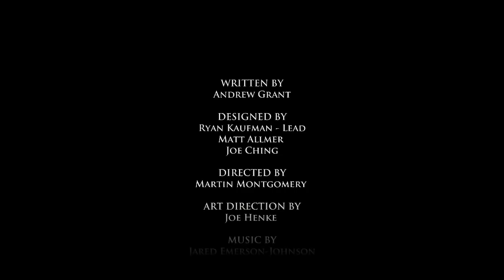Zagrajmy w: Game of Thrones (Telltale) #4 [Episode 1 Gameplay PL / Gra o Tron Epizod 1 PL]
ZAKOŃCZENIE PIERWSZEGO EPIZODU. Pełna lista odcinków serii Zagrajmy w Game of Thrones, czy też Zagrajmy w Gra o Tron poniżej.

►Spraw mi prezent na Steam

#4 Jesteś tutaj!

Seria Game of Thrones: A Telltale Game Series ("Zagrajmy w Game of Thrones / Zagrajmy w Gra o Tron") zawiera przejście całej gry Po Polsku [Game of Thrones Gameplay PL] z elementami solucji nakreślonej przez ukończenie gry w ramach pierwszego podejścia. Tym samym zawiera pierwsze wrażenia oraz na bazie eksploracji tytułu pozwala serii "Zagrajmy w Game of Thrones / Zagrajmy w Gra o Tron / Telltale Games" ukazać grę w naturalny dla gracza sposób, dostarczając widzowi doświadczenia gry z tzw. pierwszej ręki. Projekt Zagrajmy w Game of Thrones [Game of Thrones Telltale Gameplay PL] jest cyklem mojego autorstwa; toteż w przypadku chęci użycia fragmentów materiału proszę serdecznie o kontakt.

Game of Thrones: A Telltale Games Series to gra przygodowa stworzona przez studio Telltale Games, znane z takich produkcji jak The Walking Dead i The Wolf Among Us. Tytuł powstał na licencji serialu telewizyjnego Gra o Tron, emitowanego w stacji HBO, a podczas prac, rolę konsultanta scenariusza objął Ty Corey Franck – asystent George’a R. R. Martina odpowiedzialnego za książkową serię, na podstawie której stworzono kultowy serial. Całość została podzielona na sześć epizodów, opowiadających o losach członków rodu Forrester, który nie pojawił się w serialu, ale został ukazany w powieści Taniec ze smokami (A Dance with Dragons), czyli piątej części sagi Pieśń Lodu i Ognia.
Akcja, rozgrywająca się pomiędzy wydarzeniami ukazanymi w trzecim a piątym sezonie serialu, została ukazana z perspektywy pięciu osób, których działania wpływają na cały ród Forresterów, starający się przetrwać w czasie wojny pięciu królów. Naprzemiennie wcielamy się w różne postaci, odgrywając różne role oraz odwiedzając znane z serialu i kart książki lokacje. Podczas zabawy trafimy w szereg miejsc na kontynentach Westeros i Essos, w tym m.in. do Królewskiej Przystani, na Mur, a także do rodzinnego domu Forresterów - Ironrath w Wolfswood, gdzie zmonopolizowali oni handel drewnem, które jest wykorzystywane przy budowie statków, domów i różnorodnego uzbrojenia. Obecna sytuacja nie odpowiada osobom z domu Whitehill, a konflikt pomiędzy obiema rodzinami odgrywa istotną rolę w kampanii.

Wymagania sprzętowe:
Intel Core 2 Duo 2.3 GHz/AMD Athlon 64 X2 2.3 GHz, 3 GB RAM, karta grafiki 512 MB GeForce 8800 GTX/Radeon 4850 lub lepsza, 3 GB HDD, Windows XP